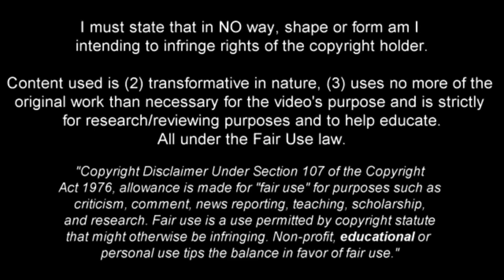Charles-Andreas Brym vs Feyenoord 20/8/2023 | Eredivisie Matchday 2 | 2 Goals & MOTM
Charles-Andreas Brym highlights against Feyenoord on 20th August 2023 on the 2nd Matchday of the Eredivisie season

1st song - with me prod by z3nny!
2nd song - TURBO prod by Artem Grigoryan x 1wiggi
3rd song - kuroi namida prod by 9anyal
4th song - squid game prod by 9anyal